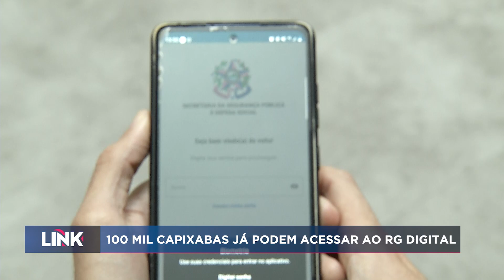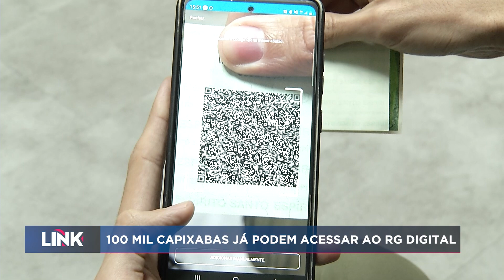Cem mil capixabas já podem acessar o RG Digital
Os capixabas que emitiram a Carteira de Identidade a partir do dia 8 de maio deste ano já podem acessar o RG Digital. Veja como a ferramenta funciona!